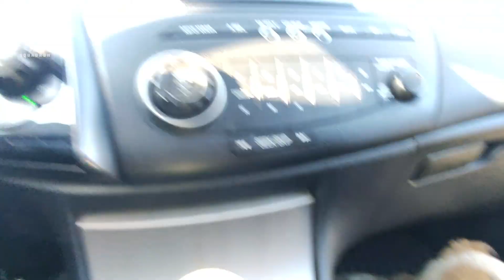He Kept Facing The Wall and Wouldn't Leave the House Until He Met This Man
➡️ Bank transfer:
• Name: Paw Squadron
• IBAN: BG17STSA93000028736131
• SWIFT: STSABGSF